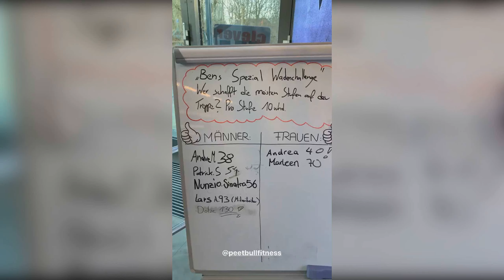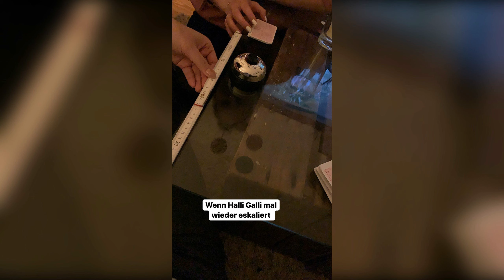HOLLE auf einer KOSTÜMPARTY? l Holle21614 Instagram Story